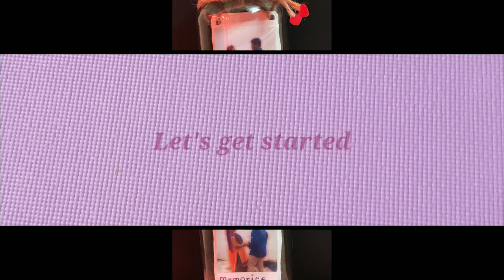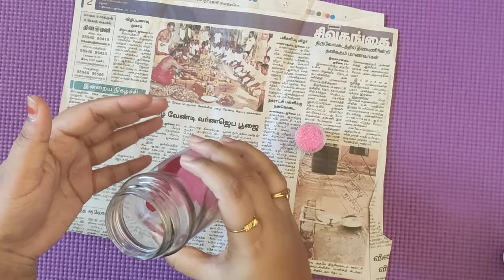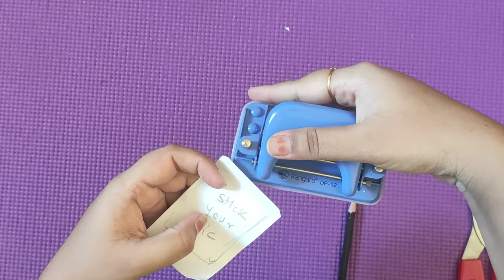DIY Glass jar decoration | Easy Mason Jar Crafts | Reuse Coffee glass bottle craft | Reuse Jam Jar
Don't throw empty Jam or Coffee bottles in bin. Reuse them to decorated your home.
Steps:
1. Take empty coffee bottle
2. Color it or spread sparkle inside and decorate it

3. Attach swing with a cute couple statue and seal it
4. Take empty Jam jar and decorate it
5. Attach photo to card-sheet and hang it inside bottle to the cap of bottle
Decorative glass jars are ready.